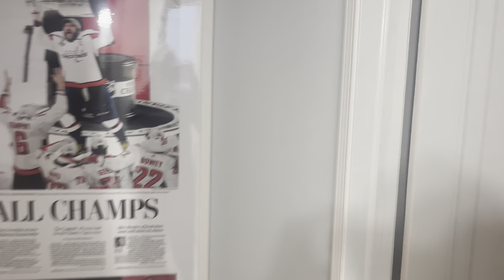3710 N. Sheffield #205 - Modern 1-Bed/1-Bath * Central AC * Dishwasher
- Modern Lakeview 1-bedroom
- Updated kitchen
- Granite countertops
- SS Appliances
- Includes dishwasher
- Modern bathroom
- Hardwood flooring throughout
- Central Air

Sheffield just north of Waveland
- Amazing location, one block away from Wrigley Field
- Laundry in-building
- Cat friendly!
- Tons of nearby shopping, events, and nightlife
- Many bus lines run nearby (#8, #22, #36, #152, #146, #151, #80, #135, #148)
- A few blocks from Addison Red & Southport Brown Line Stations
- Assigned Building Engineer
- NO Security Deposit
- 24-Hour Emergency Call Center
- No dogs, except service animals

ICM Properties has been proudly managing apartments since 1966.

Call ICM Properties for details or to arrange a showing at 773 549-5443.

To see a list of other ICM properties, visit our